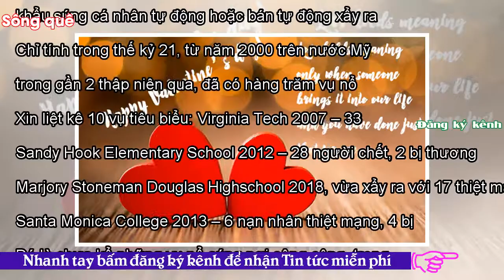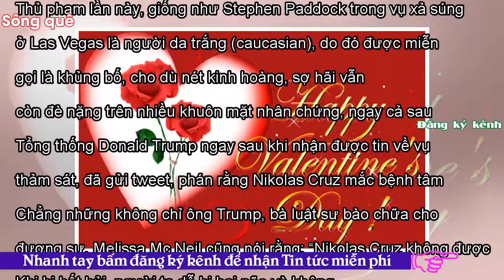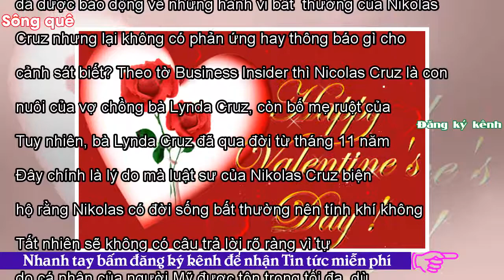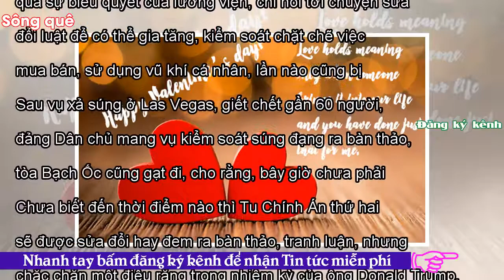- Sông QuêValentine – Tình yêu, Máu và Nước mắt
Tweet Share 0 +1 Pinterest 0 Email Thạch Đạt Lang 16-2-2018 Nicolas Cruz (áo màu cam) xuất hiện trước tòa hôm 15/2/2018. Ảnh chụp màn hình Ngày 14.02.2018 vừa qua là ngày lễ Tình Yêu đặc biệt nhất trong lịch sử nước Mỹ. Vào ngày lễ này, Nikolas Cruz, 19 tuổi, học sinh trường trung học Marjory Stoneman Douglas thành phố Parkland, tiểu bang Florida đã xả súng bắn vào các lớp học, đám đông trong giờ tan học, gây thiệt mạng cho 17 người, 14 người khác bị thương, phủ một bức màn u ám lên toàn nước Mỹ. Đây không phải là lần đầu tiên và chắc chắn sẽ không là lần cuối cùng, một vụ giết người hàng loạt...